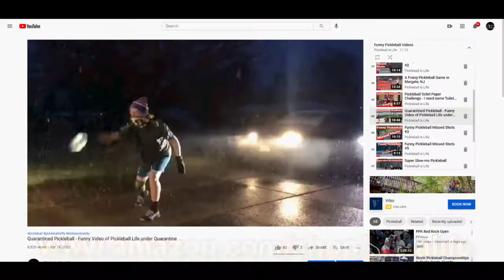PHL17 Interview with Monica Cryan